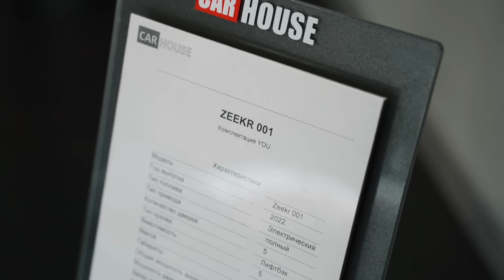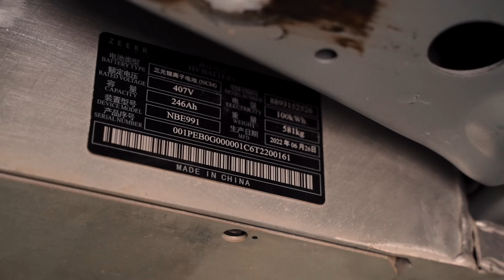Zeekr 001, вид снизу, как на самом деле устроен китайский премиум!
! ! ! ВНИМАНИЕ ! ! ! ссылка на настоящий телеграм в описании. Появились мошенники пытающиеся продавать авто под видом нас. Будьте внимательны!!!

Подразобрали для вас новенький zeekr 001, смотрим из чего же состоит этот агрегат, и как у него обстоят дела с качеством. Добрались до основных узлов и агрегатов. Разобрали подкапотку, то место где бы стоял двс у обычного автомобиля. Что я вам могу сказать, это ни разу не игрушка с алиэкспресса)) Приятного вам просмотра!)

- По вопросам приобретения автомобилей, сервиса, детейлинга, и сотрудничества
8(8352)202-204